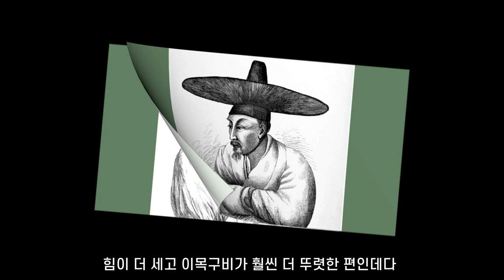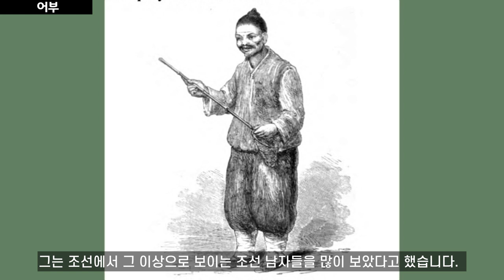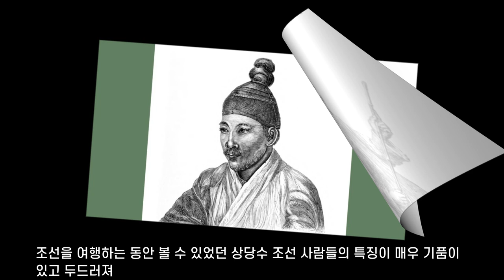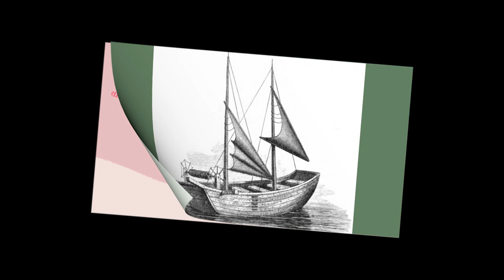하멜 이후 최초의 서구인 기록에 그려진 조선 사람들(1800년대 조선, 오페르트의 저서)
하멜 이후 조선이 강력한 쇄국 정책을 펼 무렵에 조선을 방문하여 통상 개방을 요구했던 독일인 오페르트의 저서에 그려져 있는 있는 조선 사람들의 모습에 관한 내용입니다.
그는 조선 사람들을 보고 중국인이나 일본인과는 인종적 기원이 다르다고 판단했는데 그 근거는 무엇이었을까요? 그는 조선인들을 어떻게 보았을까요?